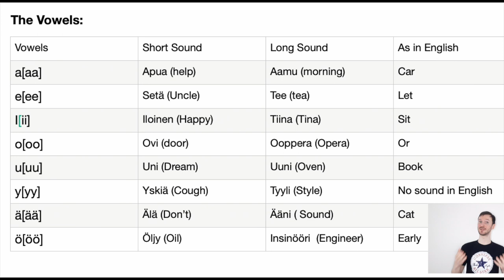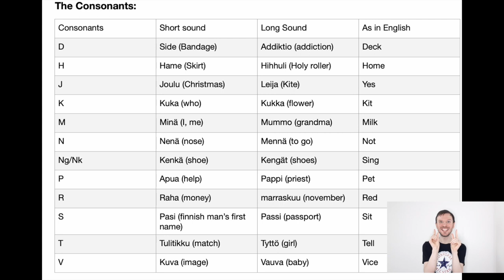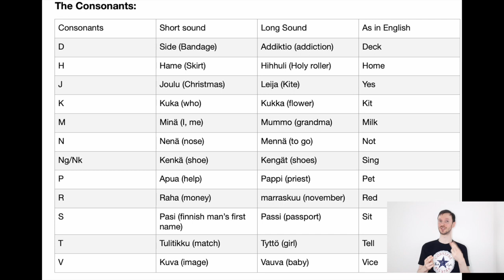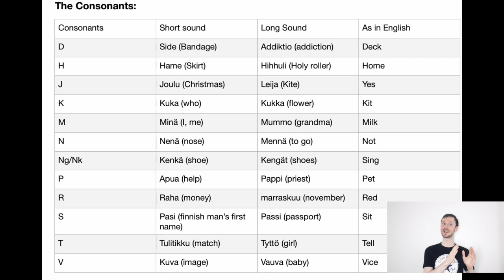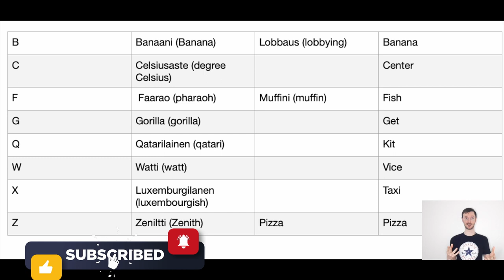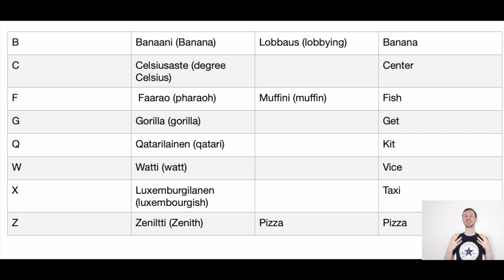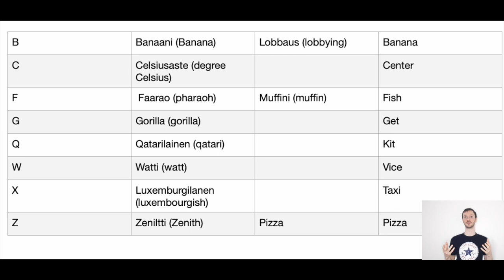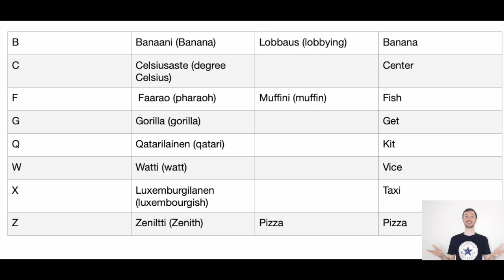Finnish Vowels and Consonants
A complete beginners lesson on the Finnish vowels and consonants. The focus of the lesson is on pronunciation and sound of individual letters with some examples.
Finnish words are pronounced almost exactly as they are written; there is almost one-to-one balance between letters and sounds.
All the vowels and almost all the consonants can be either short or long. The difference between a short sound and a long sound is significant. A short sound is written with a single letter and a long sound with a double letter. Finnish has 13 consonants and 8 vowels